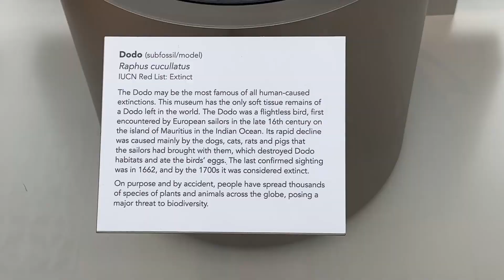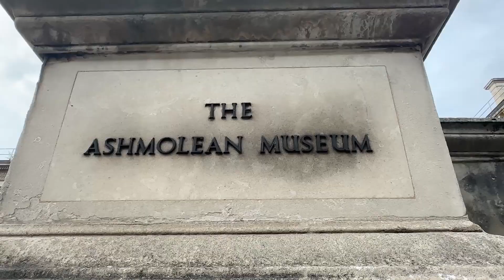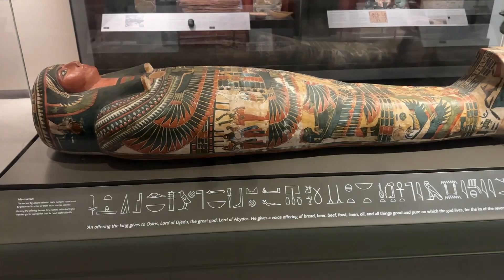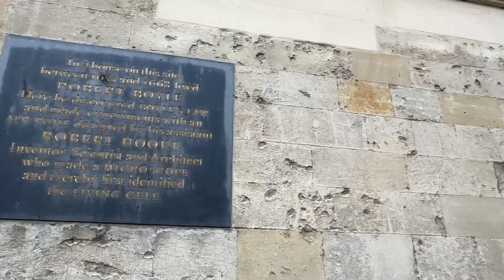6 7 24 Oxford